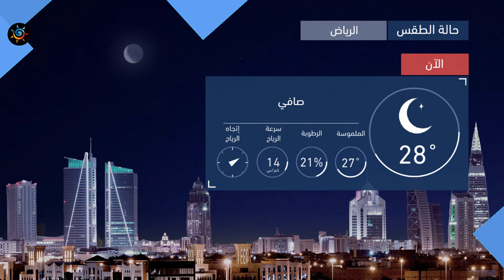طقس العرب | طقس اليوم في السعودية | الأحـــد 2020/9/27